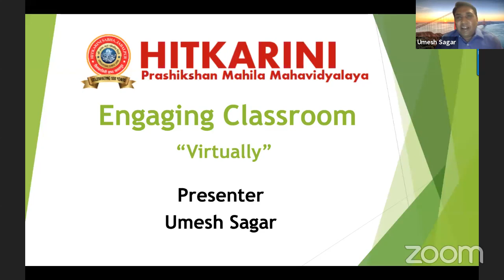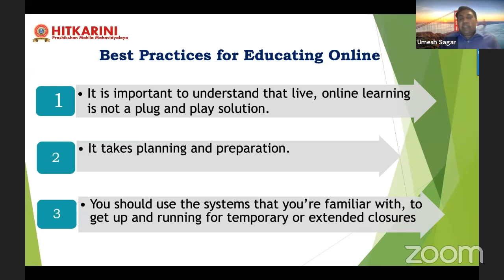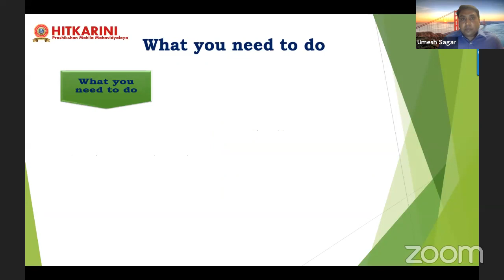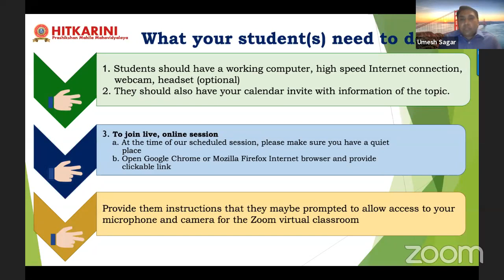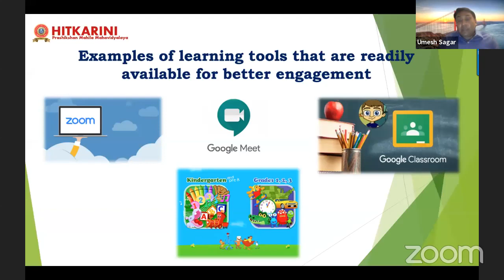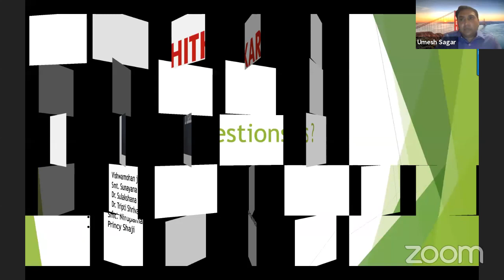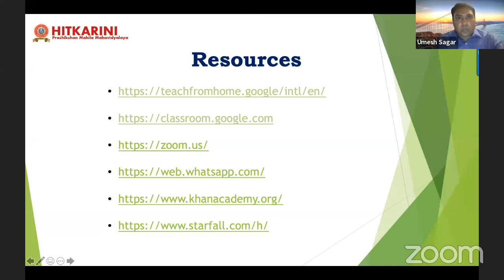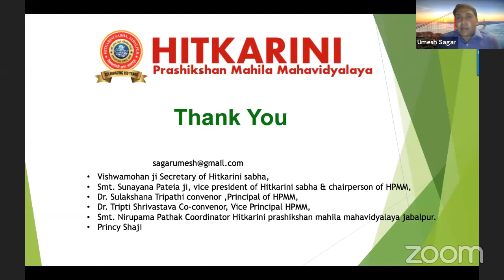International Webinar on New trends for Effective Teaching Learning in present scenario